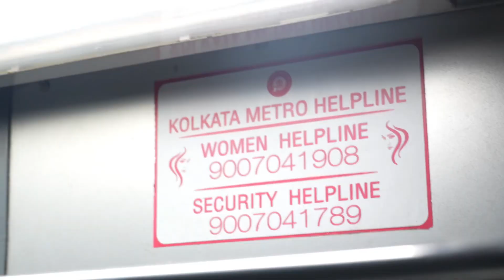ট্রেন বা মেট্রো স্টেশন চত্বর সর্বদা থাকে আমাদের কড়া নজরে।lostandfound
ট্রেন বা মেট্রো স্টেশন চত্বর সর্বদা থাকে আমাদের কড়া নজরে ।